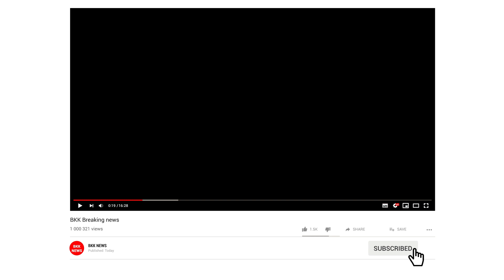[Puleap BKK] លោកចាងBKKក៏យល់អ៊ីចឹងដែរ តែកម្មបំផុតគឺអ្នកដែលនៅក្នុងចម្ការព្រហ្មមិនព្រមទៅណា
មេបក្សសម្ព័ន្ធថា ពិភពលោកនេះកើតពីកម្ម ហើយកម្មជាគេអ្នកដែលរត់ពីកូរ៉េ អ្នកដែលលក់ផ្ទះសម្បែងព្រោះខ្លាចទឹកលិចពិភពលោក ឥទ្បូវកម្មមែនអត់បងប្អូន